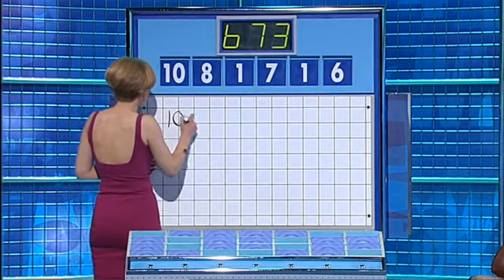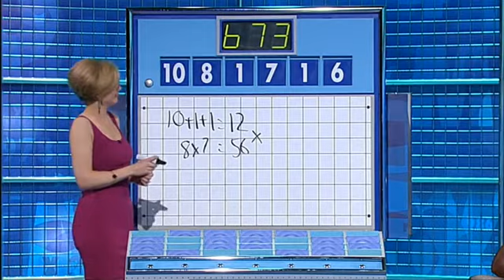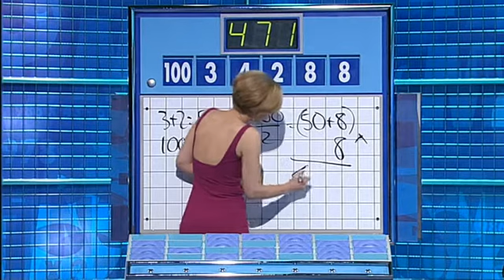Rachel Riley Countdown 29-06-2012